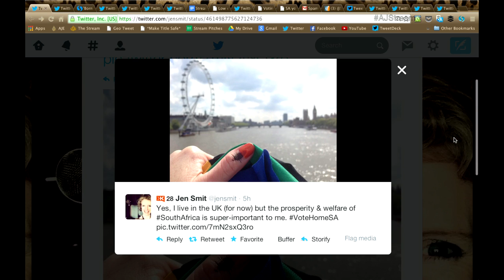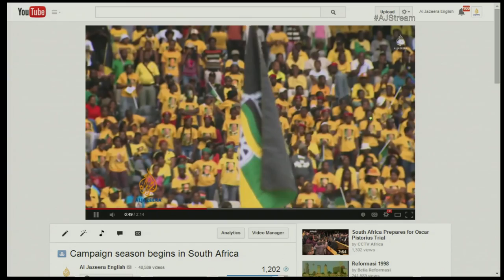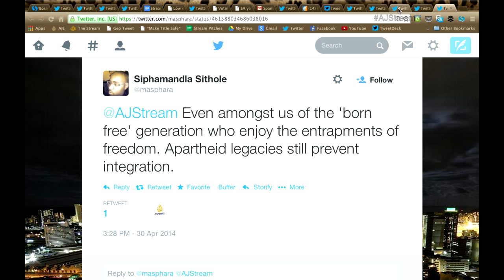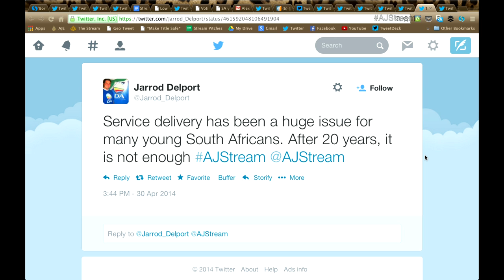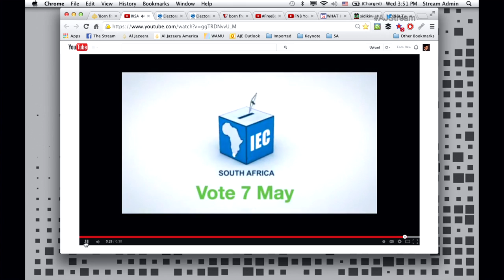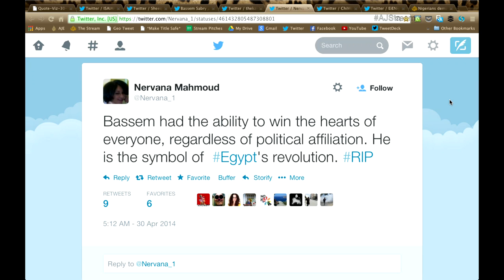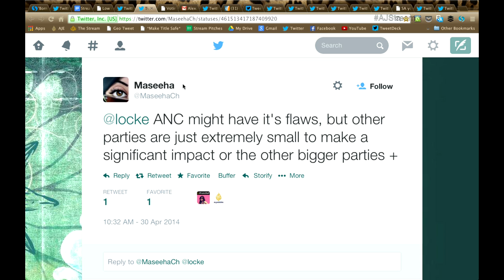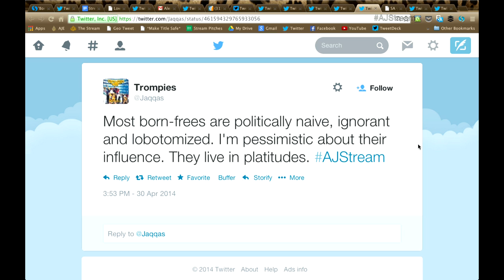The Stream - 'Born free' South Africans look toward country's future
On The Stream: South Africa's post-apartheid generation and how the youth vote might impact upcoming elections

Photos via REUTERS/ROGAN WARD, MIKE HUTCHINGS